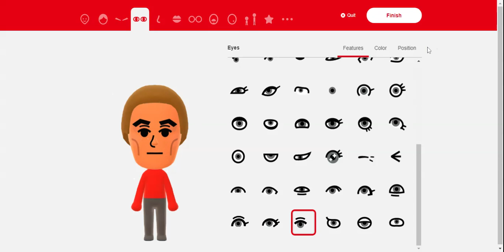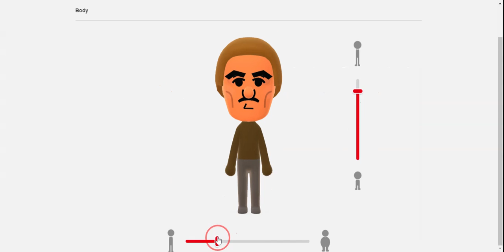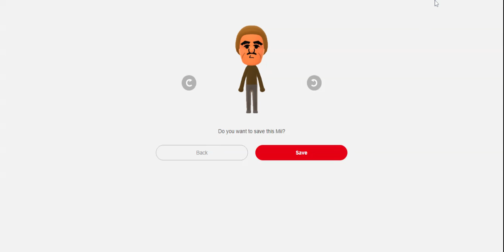Wii U/3DS Donatello Mii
Donatello isn't based on anyone from the Wii or the Wii U. He is a Standard Mii in Wii Party U. His country of origin is USA.